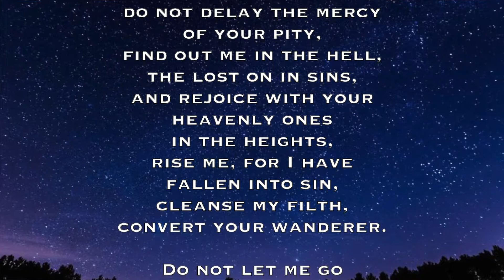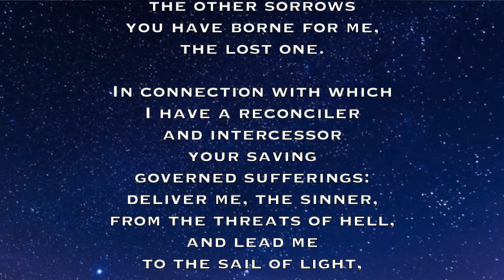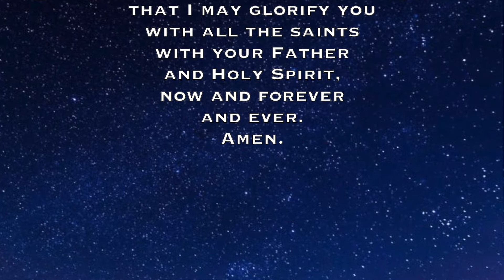Հովհաննես Գառնեցի, Աղոթք Հիսուս Փրկչին / Hovhannes of Garni, Prayer to the Jesus Savior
Հովհաննես Գառնեցի, «Աղոթք Հիսուս Փրկչին»
Աղոթասաց՝ Տ. Ոսկան քհն. Հովհաննիսյան
Երաժշտությունը՝ Աբգար Ամի, «Գոչէր հրեշտակն»

Աղոթք Հիսուս Փրկչին

Երկնայի՛ն Թագավոր, որ մի մեղավորի գյուտով ուրախացրիր Հորն ու Հոգուն` հրեշտակների հետ, մի՛ ուշացրու ինձ քո ողորմության գութը, գտի՛ր անդունդների խորքում մեղքով կորսվածիս եւ ուրախություն արա երկնավորներիդ բարձունքում, կանգնեցրու մեղքով գլորվածիս, սրբի՛ր աղտեղվածիս, դարձրո՛ւ մոլորածիս: Ինձ մի՛ թող գնալ իմ կամքով, որ ինձ չտիրեն բոլոր մեղքերս: Խնդրում եմ, Տեր, հայցում եմ, բախում, ինձ համար բա՛ց, Տեր, քո ողորմության դուռը: Չկորչի եւ զուր չանցնի այնքան չարչարանքդ ինձ համար, որ կրեցիր Գողգոթայում` խաչը, գամերը, ծարավը, լեղին, քացախը, տեգի հարվածները, արյանդ հեղումը, ահավոր ձայնը, ուժգին գոչումը, «Էլի, էլի» բարբառումը, նաեւ մյուս բոլոր վշտերը, որ կրեցիր կորուսյալիս համար: Որի առթիվ  քեզ մոտ միջնորդ ու բարեխոս ունեմ փրկարար տնօրինության կրածները. փրկի՛ր մեղուցյալիս գեհենի սպառնալիքներից եւ [ինձ]` անեղիդ արյան գնին լույսի առագաստ հասցրու, որ բոլոր սրբերի հետ փառավորեմ քեզ Հոր եւ Սուրբ Հոգուդ հետ, այժմ եւ միշտ եւ հավիտյանս հավիտենից: Ամեն:

Hovhannes of Garni, "Prayer to the Jesus Savior"
Reader of the prayer: Father Voskan Hovhannisyan

Prayer to the Jesus Savior

Heavenly King, by the finding of a sinner, the Father and the [Holy] Spirit rejoice with the angels, do not delay the mercy of your pity, find out me in the hell, the lost on in sins, and rejoice with your heavenly ones in the heights, rise me, for I have fallen into sin, cleanse my filth, convert your wanderer. Do not let me go of my own free will, so that I may not be overwhelmed by all my sins. Do not let your sufferings past away from me in vain, which you gave for me in Golgotha - cross, nails, thirst, gall, sour wine, spear piercing, bloodshed, terrible sound, loud shouting; "Elօi, Elօi" dialect, as well as all the other sorrows you have borne for me, the lost one. In connection with which I have a reconciler and intercessor your saving governed sufferings: deliver me, the sinner, from the threats of hell, and lead me to the sail of light, as the one saved by your innocent blood, that I may glorify you with all the saints with your Father and Holy Spirit, now and forever and ever. Amen.